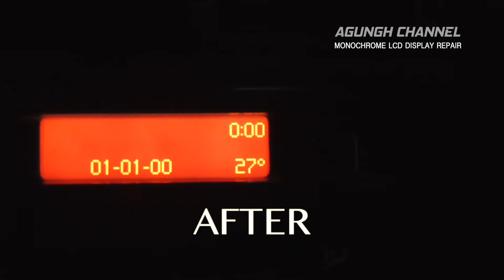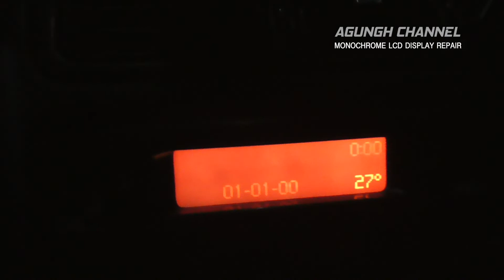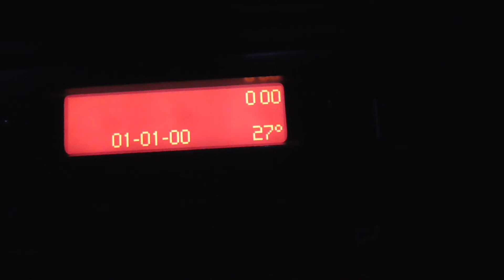How To Fixed Multifunction Display Problem PART_02 - Monochrome LCD Display Repair MID PEUGEOT 406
Multifunction Display / MID PEUGEOT 406 Colour Patch Repair. MID PEUGEOT 406 Colour Patch problem can be fixed and finally CLEAR again. In other video, I will show you how to change display layer to make the LCD clear again.

Jasa perbaikan hubungi via WA: 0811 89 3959